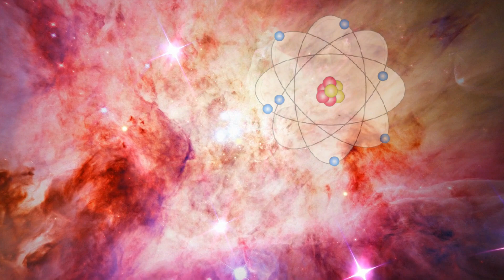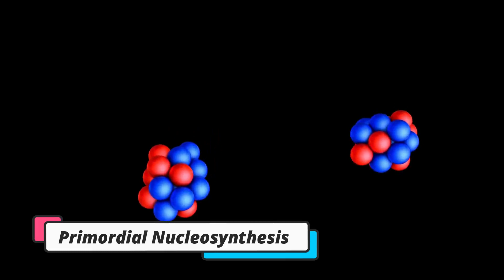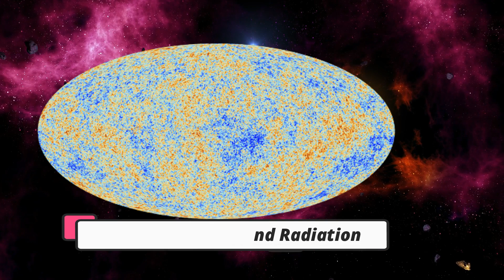Why the Big Bang Theory might not be TRUE?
The Big Bang Theory is our best guess about how the universe began. It simply means that the universe began with infinitely hot and dense single point which then inflated and stretched. When we look out into the distant galaxy, we see that they are all moving away from us. Our technology doesn’t let us allow to look back at universe’s birth and much of what we know about the Big Bang comes from mathematical formula and model. So, did The Big bang actually happen, or is there something that is still hiding from us?

Is big bang theory actually true? Find out the parts of questions that Big Bang simply cannot explains!